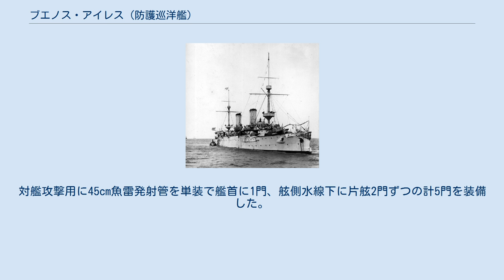ブエノス・アイレス (防護巡洋艦)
ブエノス・アイレス（ARA Buenos Aires) は、アルゼンチン海軍の防護巡洋艦である。 本艦はアルゼンチン海軍が自国の沿岸防護のためにイギリスのアームストロング社に発注した艦である。 船体形状は小型の船体に準戦艦級の主砲を積む関係から水面から乾舷が低い平甲板型船体となっており、同時期にイギリスで建造された大日本帝国海軍の防護巡洋艦「吉野型」に似た艦容である。 艦の構造を前部から記述すると、水面下に衝角と45cm水中魚雷発射管1門を内蔵させた艦首、艦首甲板上に主砲の20.3cmライフル砲を防盾の付いた単装砲架で1基が配置され、その後方から上部構造物が始まり、単脚式の前部マストが立つ。その背後に司令塔を組み込んだ両脇に船橋（ブリッジ）を持つ操舵艦橋が立つ。
 船体中央部に2本煙突が立ち、その周囲には煙管型の通風塔が立ち並び、空いた場所は艦載艇置き場となっており、艦載艇は2番煙突後方の後部マストと前部マストの基部に1基ずつ付いたクレーン計2基と2本1組のボートダビッドが片舷4組ずつ計8組により運用された。
 上部構造物の四隅に張りだしが設けられ、そこに副砲である15.2cm砲が防盾の付いた単装砲架で隅に1基ずつ計4基が配置され、舷側甲板上に12cm速射砲が防盾の付いた単装砲架で片舷3基ずつ計6基が配置された。
後部マストで上部構造物が終了し、その下の後部甲板上に2番主砲が1基配置された。
 主砲として当時の日本海軍の防護巡洋艦「高砂」や装甲巡洋艦の主砲に広く用いられていた「アームストロング 1904年型 20.3cm（45口径）速射砲」を採用していた。
この砲を新設計の連装式の砲塔に収めた。
旋回角度は単体首尾線方向を0度として左右125度の旋回角度を持つ、主砲身の俯仰・砲塔の旋回・砲弾の揚弾・装填は主に水圧で行われ、補助に人力を必要とした。
 副砲は建造元のイタリアがイギリス企業に依存していたため「アームストロング 1892年型 15.2cm（40口径）速射砲」を採用した。
この砲はイギリス前弩級戦艦「ロイヤル・サブリン級」やイタリア前弩級戦艦「レ・ウンベルト級」の副砲にも採用されている優秀砲である。
この砲を単装砲架で舷側ケースメイト（砲郭）配置で計4基を配置した。
旋回角度は舷側方向を0度として左右150度の旋回角度を持つ、砲身の俯仰・砲塔の旋回・砲弾の揚弾・装填は主に人力を必要とした。
発射速度は1分間に5～7発と速かった。
 他に近接火器として「1895年型 12cm（40口径）速射砲」を採用している。
その性能は重量20.4kgの砲弾を最大仰角20度で9,050mまで届かせることが出来た。
この砲を単装砲架での俯仰能力は仰角20度・俯角3度で旋回角度は150度の旋回角度を持っていたが実際は上部構造物により制限を受けた。
 他にオチキス 4.7cm（43口径）機砲12基。
対艦攻撃用に45cm魚雷発射管を単装で艦首に1門、舷側水線下に片舷2門ずつの計5門を装備した。